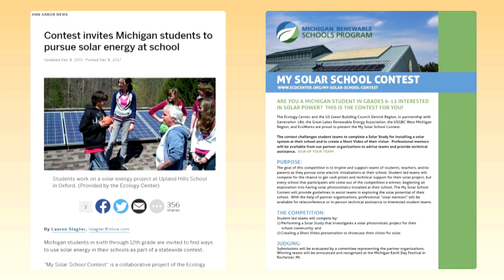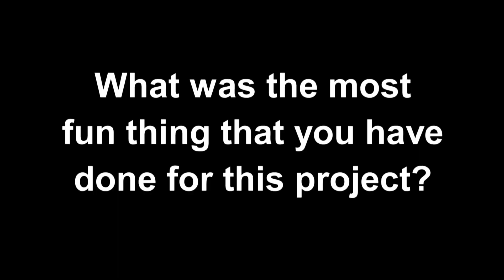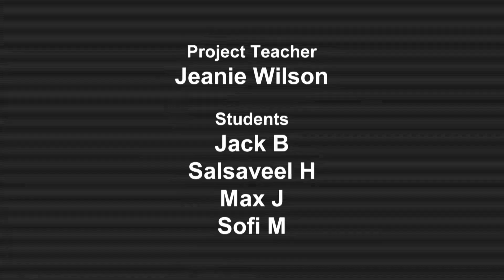Solar School Project - Solar @ STEAM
A short documentary of the "STEAM Solar School Project" led by Jeanie Wilson, which is a student club at Ann Arbor STEAM School where Wilson's 2019 students studying environmental science and photovoltaic energy technology share the story of their fundraising effort into installing solar panels on the school's roof that ended up being installed successfully in December 2019.